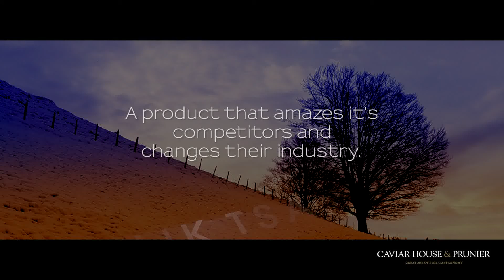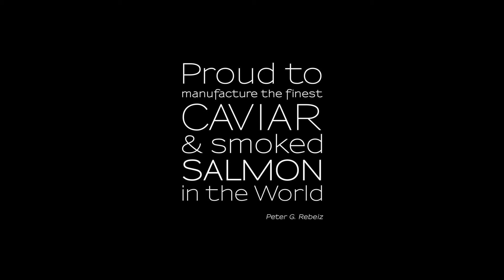Balik 1 V4